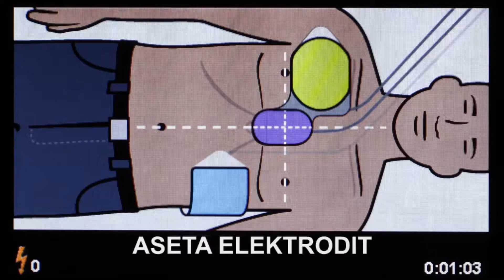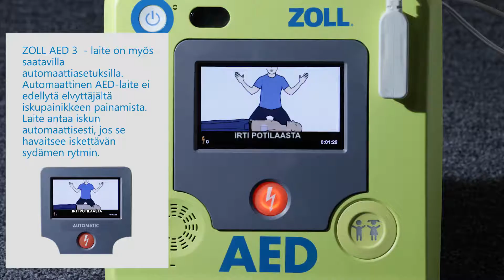AED 3 Inside the Rescue - Finnish